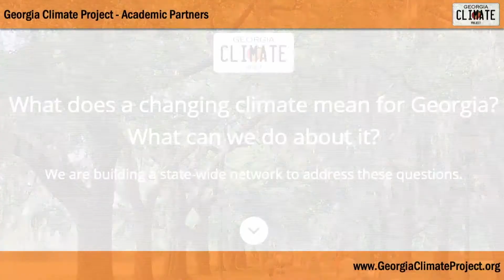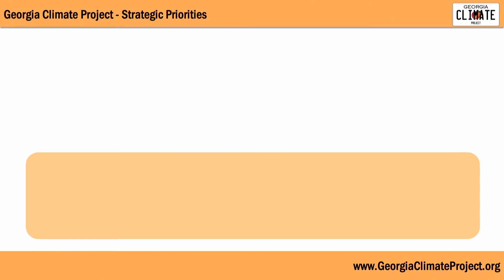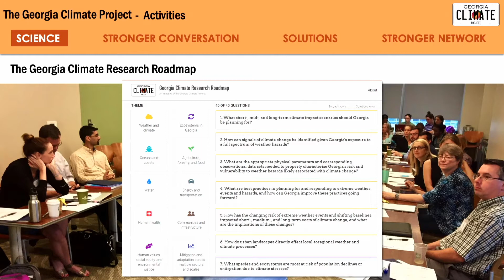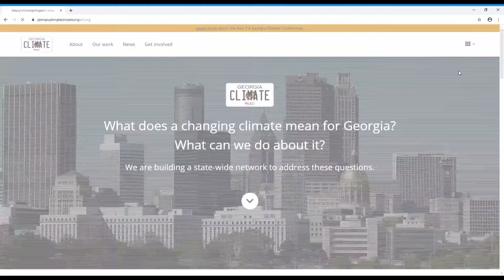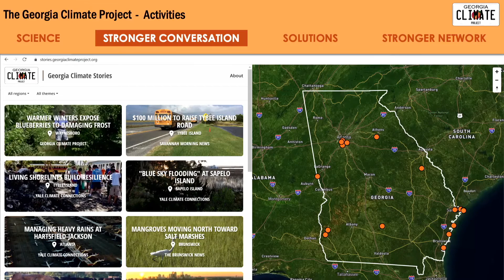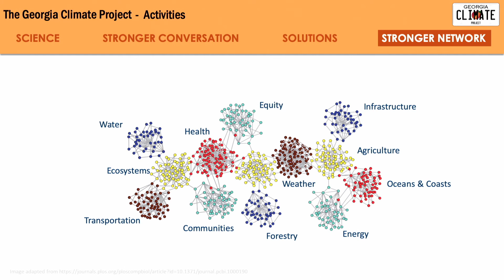Daniel Rochberg - What does a changing climate mean for Georgia and what can we do about it?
Video from the 2019 Georgia Climate Conference